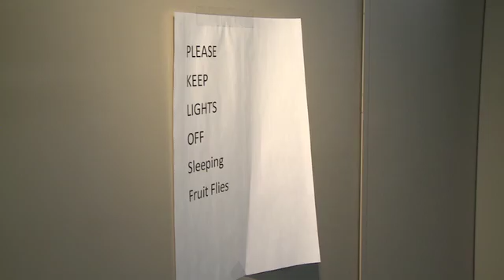Smart Lighting Engineering Research Center at the Rensselaer Polytechnic Institute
During the darkest days of the year artificial lighting is more important than ever.

As the government works to phase out the inefficient incandescent bulb, the energy-saving LED (light-emitting diode) has started to take on a more prominent role in lighting systems.

Upstate New York has played a significant role in this emerging technology. The world's first visible LED was actually demonstrated 50 years ago at a General Electric lab in Syracuse. Now researchers at the Rensselaer Polytechnic Institute Smart Lighting Engineering Research Center in Troy are using LEDs to develop lighting systems that can further cut energy costs and do a better job of mimicking natural daylight.

For example, scientists know that people tend to work better under blue colored light and relax better with red light. The RPI researchers are also studying fruit flies in an attempt to better understand our own individualized circadian rhythms.  They're working on creating a more nuanced and personalized system of light therapy that could also help people who work odd hours in changing light conditions, like members of the military or jet-lagged air travelers.